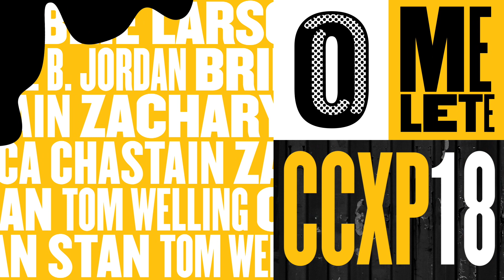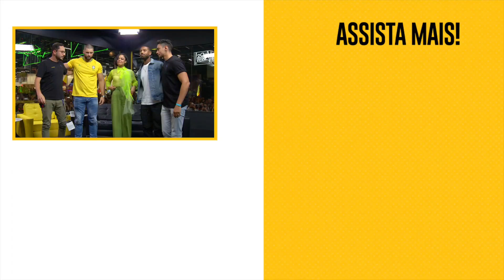ELENCO DE CREED II NA CCXP 2018 LEGENDADO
Confira a nossa entrevista com o elenco de Creed II na CCXP 2018 legendada.